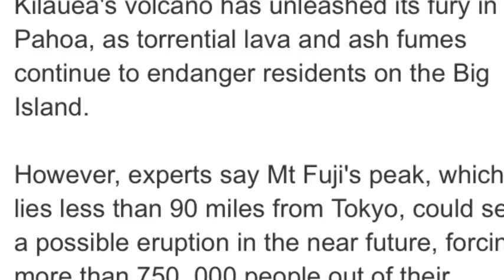Volcano eruption warning After Kilauea Japan's Mount Fuji could be NEXT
JAPAN'S Mount Fuji could be the next volcano to erupt volcanologists have warned as Kilauea in Hawaii continues to explode sparking chaos on Big Island.